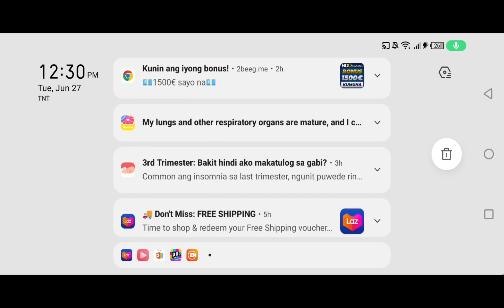maglaro tayo ng tongits (july 5 2023)